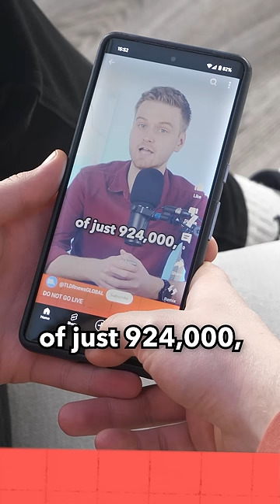🇲🇲 Myanmar's 20 Lane Highway | Most Useless Megaprojects Ep. 5